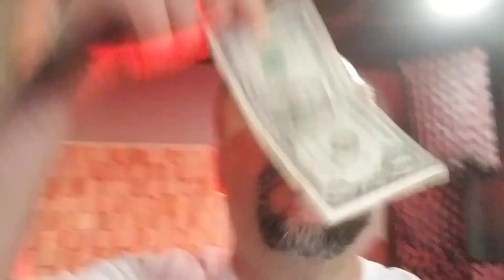I Just Want To Celebrate Kid Fat's 50th!